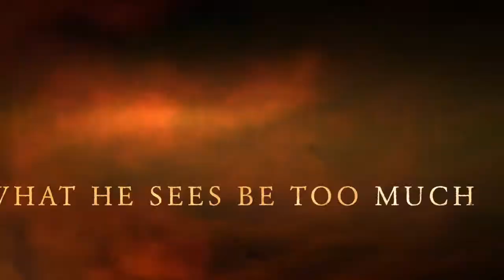Soldier's Heart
Soldier's Heart Book Trailer
Trailer for Class

All images were found and dowloaded from google image